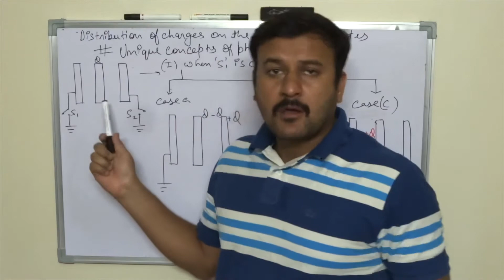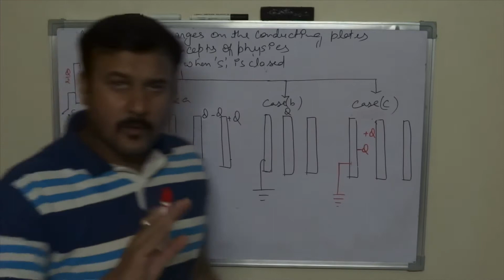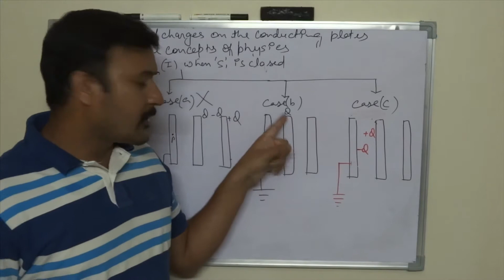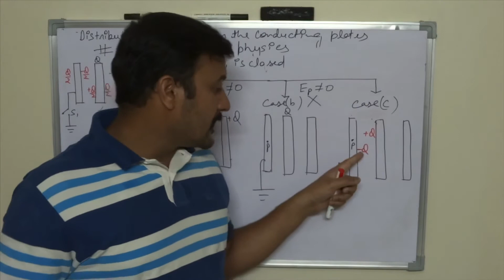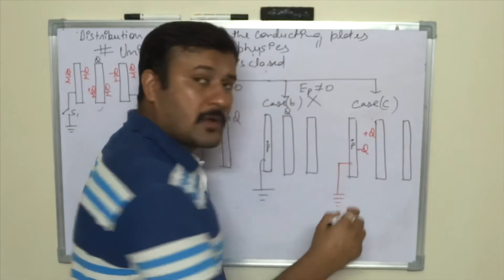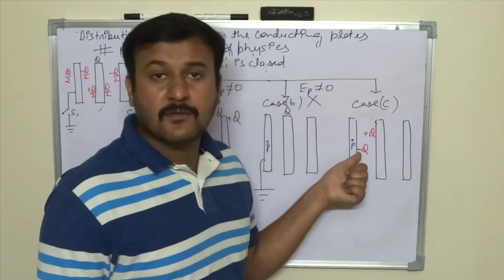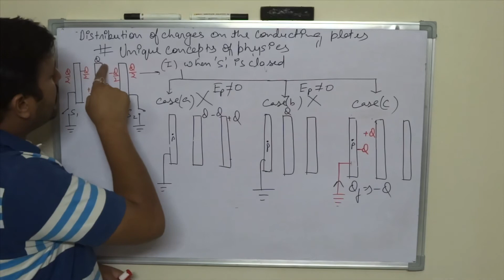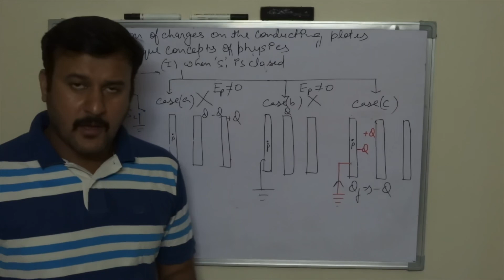Charge Distribution on conducting grounded plates Ex:3 Lecture-009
In this video, you will learn about how to calculate charge distribution on conducting grounded plates with two switches.